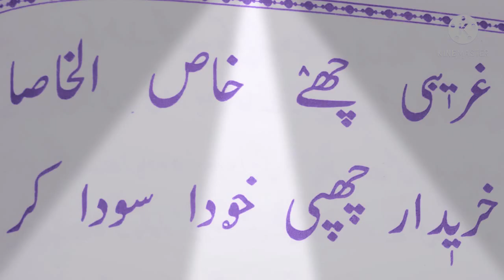کلام شیخ العالم رحمت اللہ#Sheikhulalum SHEIKH-UL_ALAM(r a)Nund Reshi#alamdaar-e-kashmir#kashmir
الاسلام الیکم مجھے بہت امید ہے آپ کو یہ ویڈیو پسند آییہایا ہوگا.کلام شیخ العالم رحمت اللہ# kalami Sheikh ul Alam Rahmatullahl heart touching kashmire shayre